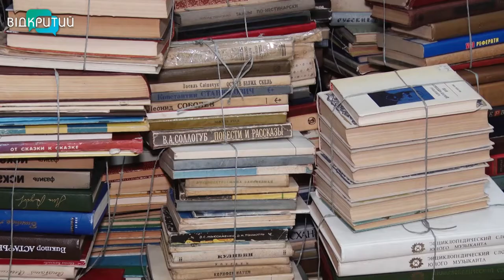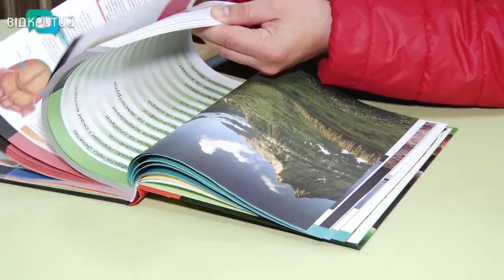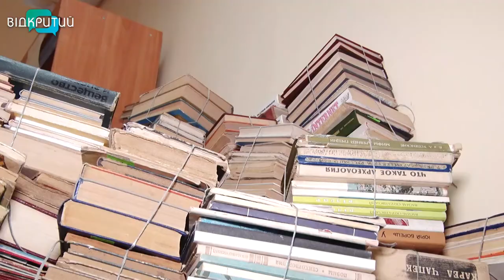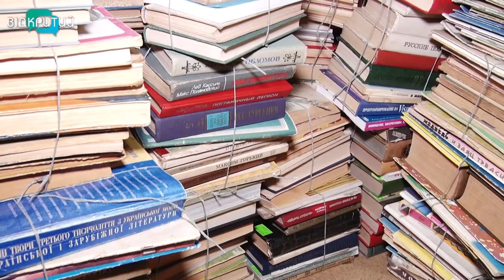Понад 70 тисяч книжок на списання: у бібліотеках Дніпра оновлюють фонд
Понад 70 тисяч книжок – на списання. Міські бібліотеки Дніпра оновлюють свої фонди, частину ж книг продадуть на ярмарку за символічну ціну.